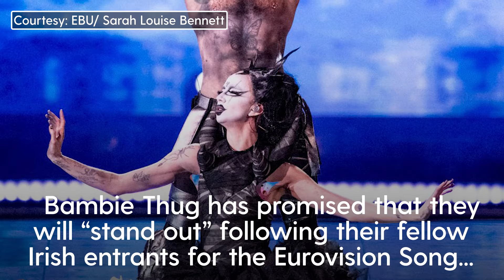Bambie Thug says they will ‘stand out’ to get Ireland to Eurovision final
Bambie Thug promised that they will “stand out” following their fellow Irish entrants for the Eurovision Song Contest failing to make the final of the competition in the last four attempts.